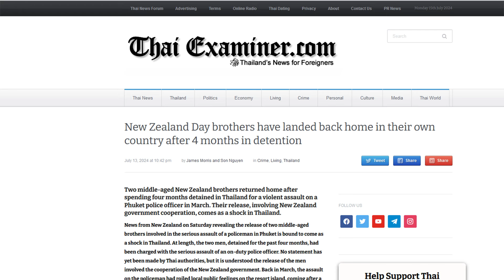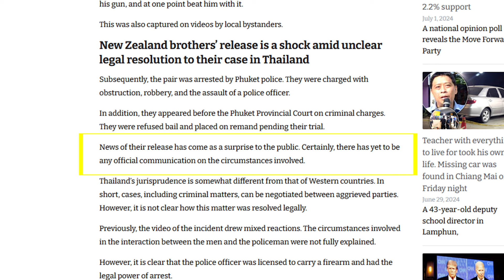"Thailand's Jurisprudence Is Somewhat Different From That Of Western Countries"?